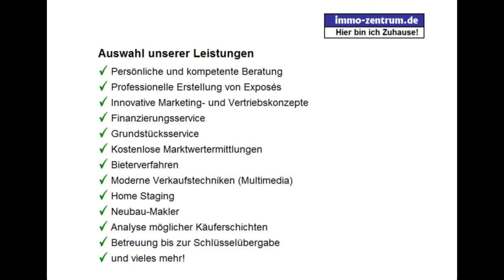Zweifamilienhaus (Einfamilienhaus mit Einliegerwohnung) als Renditeobjekt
Verkauf werden soll ein Einfamilienhaus mit Einliegerwohnung in Norderbrarup. Das Ursprungshaus wurde ca. 1928 errichtet und erhielt 1990 eine Erweiterung durch einen Anbau. Das massiv gebaute Haus besteht aus zwei Einfamilienhäusern, die in L-Form miteinander verbunden sind. Ausgestattet ist das Objekt mit einem Sattel- und Krüppelwalmdach sowie mit einem roten Verblendmauerwerk.

Eine Dreiecksgaube sowie eine Dachterrasse, die sich über dem Heizungsraum befindet, gehören ebenfalls noch zur Ausstattung. Im Heizungsraum sind die Ölzentralheizung aus ca. 1994 von Buderus mit Warmwasseraufbereitung und zwei Öltanks mit je 1.500 Litern Fassungsvermögen untergebracht. Die darüber liegende Terrasse weist die gleiche Grundfläche auf und ist daher entsprechend großzügig gestaltet. Von der Terrasse hat man einen traumhaften Blick über Wälder und Wiesen. Eine ums Haus laufende Terrasse bietet zahlreiche Sitzmöglichkeiten und lädt zum Entspannen ein. Diverse Stellplatzmöglichkeiten sowie eine Einzelgarage (Fertiggarage aus Blech) sind ebenfalls noch auf dem 689 m² großen Grundstück anzufinden.

Komplett saniert wurden die beiden Wohnungen in 2013. Jede der beiden Wohnungen befindet sich in einem Einfamilienhaus und verfügt über eine eigene Hauseingangstür. Zu beiden Wohneinheiten gehören jeweils ein Erd- und Dachgeschoss. Die vordere bzw. erste Wohnung befindet sich in dem Objekttrakt, welches parallel zur Straße verläuft. Hierzu gehören im Erdgeschoss ein Flur, eine Küche, ein Hauswirtschaftsraum, ein Bad und ein Wohnzimmer. Nach dem Betreten des Hauses über ein Eingangspodest erreicht man den großen Flur. Von hieraus sind alle drei Zimmer einfach und bequem zu erreichen. Nur der Hauswirtschaftsraum befindet sich im hinteren Bereich der Küche. Im ausgebauten Dachgeschoss sind dann noch ein großes Schlafzimmer sowie ein Arbeits-, Kinder- oder Gästezimmer anzufinden.

Die zweite und hintere Wohnung verfügt im Erdgeschoss über einen Flur, ein Badezimmer, ein Schlafzimmer und eine Küche. In beiden Badezimmern sind eine Dusche, eine Fußbodenheizung und ein Handtuchheizkörper installiert. Zudem sind beide Bäder wand hoch gefliest und modern ausgestattet. Im Dachgeschoss befindet sich dann noch der große Wohn- und Essbereich. Die im Dach verbaute Dreiecksgaube sorgt dafür, dass der Raum mit viel Licht durchflutet wird und eine angenehme Wohnatmosphäre vorliegt. Vom Wohnzimmer gelangt man über eine Terrassentür zur Dachterrasse. Die große Dachterrasse hat eine Grundfläche von über 10 m², so dass genügend Platz fürs Sonnenbaden oder gemütliche Abende mit Freunden und Bekannten vorhanden ist.

Das Grundstück und die Außenanlagen befinden sich in einem gepflegten Zustand. Beide Wohnungen sind aktuell vermietet und die Mieter können übernommen werden. Eine Besichtigung ist jederzeit nach Absprache möglich und lohnt sich bestimmt.

Das Einfamilienhaus mit Einliegerwohnung bzw. Zweifamilienhaus befindet sich in Norderbrarup. Die Gemeinde liegt in Schleswig-Holstein im Kreis Schleswig-Flensburg und ist mit dem Kreis Nordfriesland der nördlichste Kreis im Bundesland. Beide Kreise grenzen an Dänemark. Die Gemeinde zählt rund 650 Einwohner und das zuständige Amt befindet sich in Süderbrarup. Zum Amt Süderbrarup gehören neben Norderbrarup noch 12 weitere Gemeinden.

In Süderbrarup gibt es diverse Ärzte und Apotheken, so dass bei Gesundheitsfragen schnell Rat eingeholt werden kann. Für die Jugendbetreuung sind zahlreiche Kindergärten und ein Jugend- und Familienzentrum vor Ort. Kirchen und Schulen sind natürlich auch anzufinden. Aufgrund der Nähe zu Dänemark, ist auch eine Dänische Schule vor Ort ansässig. Weiter sind Verbände und Vereine, ein Bürgerpark, diverse Spielplätze, ein Freibad, ein Seniorenheim und unterschiedliche Einkaufsmöglichkeiten vorhanden. Die Dinge des täglichen Bedarfs können daher in einem der Märkte schnell besorgt werden.

Die Region um Norderbrarup ist stark von der Landwirtschaft und dem Tourismus geprägt. Die gute Infrastruktur und die Nähe zur Ostsee ziehen jährlich viele Urlauber an. Die Flensburger Förde und der Meeresarm der Schlei zeichnen die Region aus. Die Region ist daher nicht nur bei Wassersportlern sehr beliebt, sondern lädt auch zum Wandern, Kanu- oder Radfahren ein. Die Schlei trennt die beiden Landschaften Angeln und Schwansen und ist ca. 42 km lang. Die Schlei mündet in Schleimünde und führt über Kappeln und Arnis bis zur Stadt Schleswig. Die Schlei ist auch als beliebtes Segelrevier und Naherholungsgebiet bekannt.

In Norderbrarup entstanden in jüngster Vergangenheit einige Neubaugebiete, so dass sich einige Neubürger angesiedelt haben. Dementsprechend hat sich natürlich auch die Infrastruktur verbessert. In diesem Zusammenhang entstand auch ein neuer Dorfplatz, der für Freiluftveranstaltungen genutzt werden kann. Eine Gastwirtschaft, ein Schützenverein und die Freiwillige Feuerwehr runden das Angebot vor Ort ab.